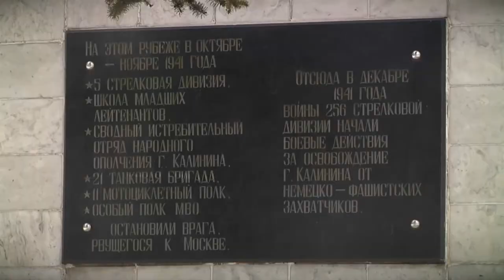Торжественные мероприятия прошли и на Волынском кладбище Твери